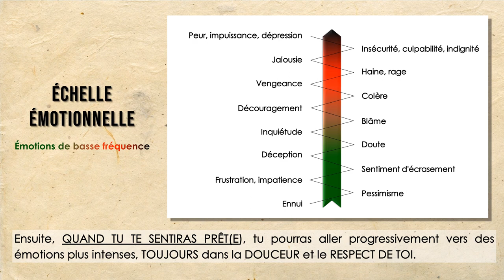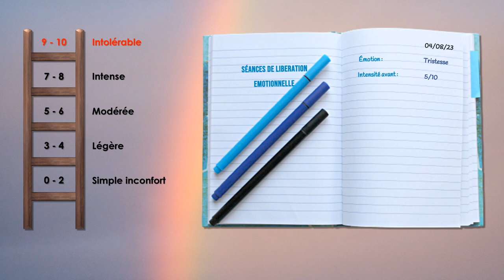MEDITATION EMOTIONS NEGATIVES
Parfois, nous portons en nous des émotions qui nous pèsent. 🌿 Je te propose un processus de libération émotionnelle, progressif et en douceur. 🌿 Prends un moment pour toi, pour t'immerger dans une expérience intérieure profonde et transformative. 🧘‍♂️Cette méditation guidée commence par une relaxation profonde du corps, puis est suivie de la séance de libération émotionnelle.

AVERTISSEMENT  :

Il est IMPÉRATIF de pratiquer cette séance UNIQUEMENT avec une émotion pour laquelle
TU ES SUFFISAMMENT FORT(E) pour la laisser t’envahir mentalement et émotionnellement.

Vas-y en douceur, en commençant par une émotion de moyenne intensité.

Ensuite, QUAND TU TE SENTIRAS PRÊT(E),
tu pourras aller progressivement vers des émotions plus intenses,
TOUJOURS dans la DOUCEUR et le RESPECT DE TOI.

Outils et techniques de développement :

personnel
émotionnel
et spirituel.

       Méditations avec différentes émotions,
       mais aussi 2 vidéos avec choix de l'émotion libre :
       -  1 en version courte
       -  et 1 en version longue

Le temps nécessaire variant pour chaque personne et chaque émotion, tu pourras appuyer sur pause à tout moment pour prendre le temps qui te sera nécessaire pour chacune des étapes de cette séance.

Guidé(e) par ma voix, tu seras amené(e) à te connecter progressivement et avec bienveillance à ton émotion, à la laisser s'exprimer pour lui permettre de se libérer.

En libérant cette émotion négative, tu feras place à une plus grande harmonie intérieure et à une paix intérieure qui rayonnera à l'extérieur.

CHAPITRES DE LA VIDÉO :

0:00 – Intro
0:34 – Comment faire
1:40 – Instructions
2:00 – Avertissement
2:33 – Définis ton émotion
3:33 – Relaxation
9:31 – Libération de l'émotion
18:09 – Après la séance